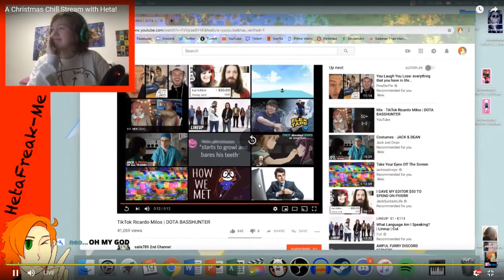Old Games with Moog! - Mario Bros. Arcade - Wanna be a DJ?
In this episode of "Old Games with Moog" Moog and I play the arcade version of Mario Bros! It starts off pretty normal, we win some, we die a lot. But... Later on it goes from 0 to 100 REALLY quicky! And It's by far the best time I've had recording with Moog so far! I hope you guys enjoy!

NeonJP~